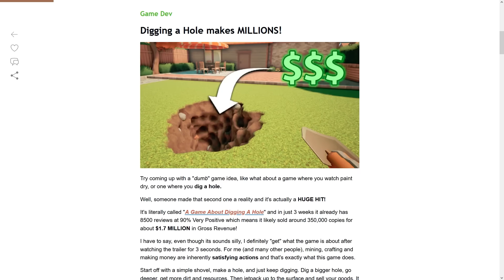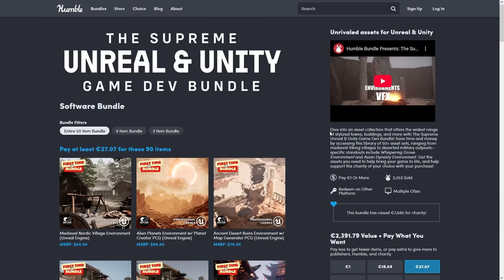TOP 10 NEW Games, Made with Unity! (APRIL 2025)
✅ Take your Skills from Beginner to ADVANCED with my Turn-Based Strategy course!
🎮 TOP 10 BEST NEW Games made with Unity released in APRIL 2025!

💬 As an Indie Game Developer it is important to keep an eye on your competition so every month I go through the Steam New Releases to see the best games released.
These are all games made with Unity so they showcase just how versatile the engine is which will hopefully inspire you to make your own games!